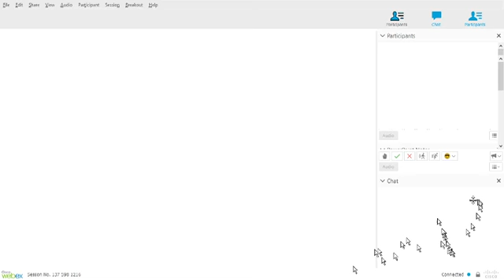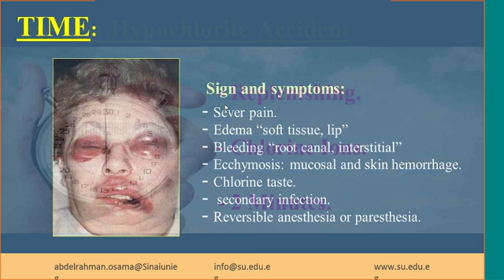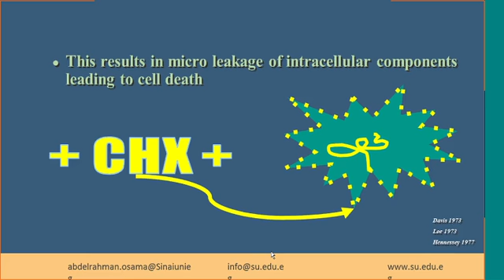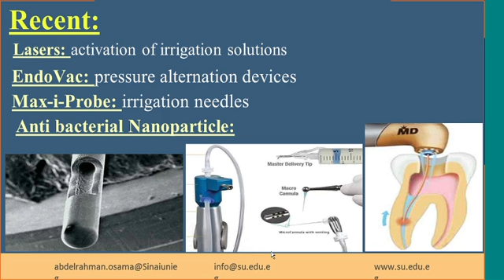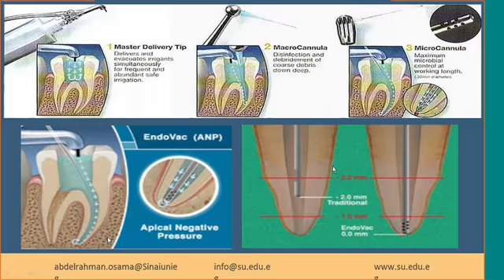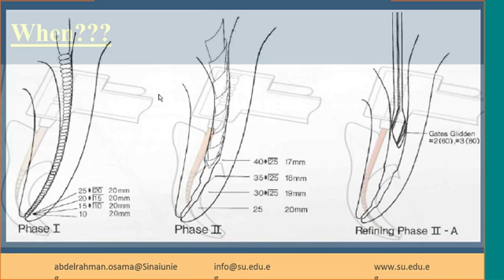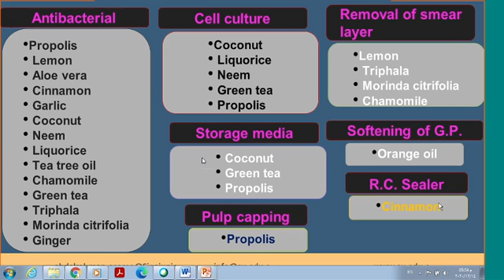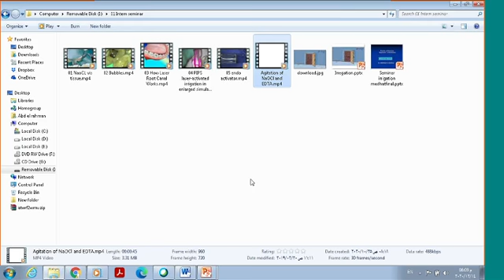endo lec 8 .. 5th Week Online - Irrigation